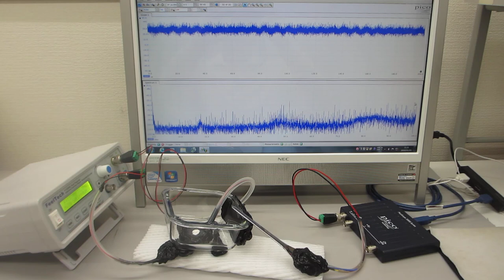超音波プローブの伝搬特性テスト（超音波システム研究所）